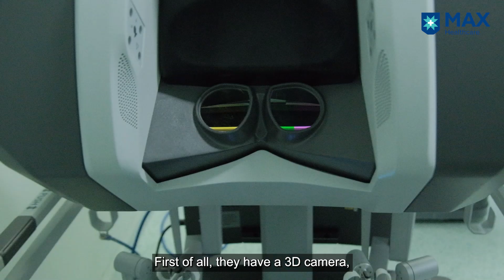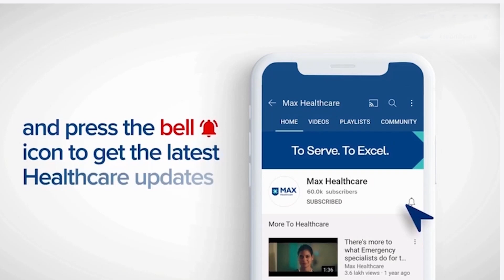Robotic Surgery for Benign Gynaecological Diseases│ Dr. Anuradha Kapur│ Max Smart Hospital, Saket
For benign gynaecological diseases, robotic-assisted surgery is synonymous with less pain, faster recovery, high precision, and minimal invasion, scarring and blood loss. Patients with obesity and multiple large fibroids could benefit from robotic surgery. Dr. Anuradha Kapur, Senior Director & HOD, Obstetrics & Gynaecology, Max Smart Hospital, Saket, Delhi, India, explains the exemplary features of robotic surgery, which make it a better choice than laparoscopic surgery.